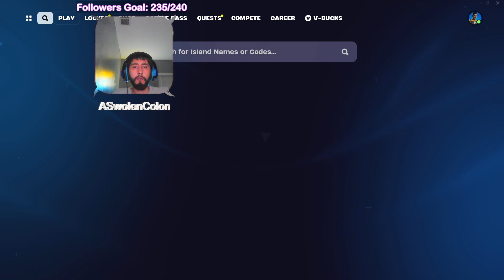6/11/24 Cont. LATE NIGHT TRYING TO WIN FORTNITE